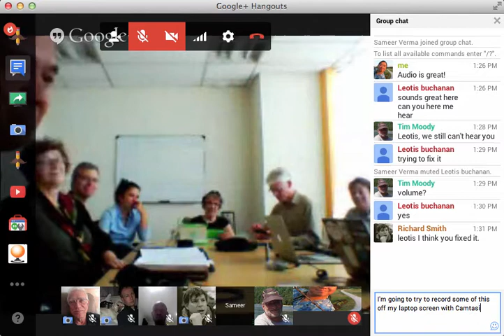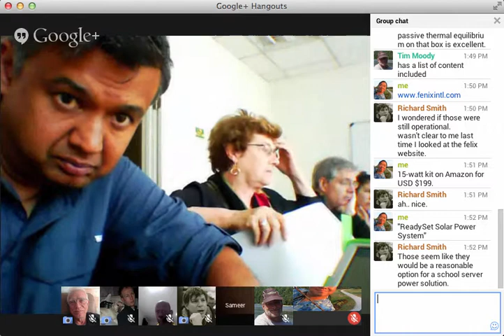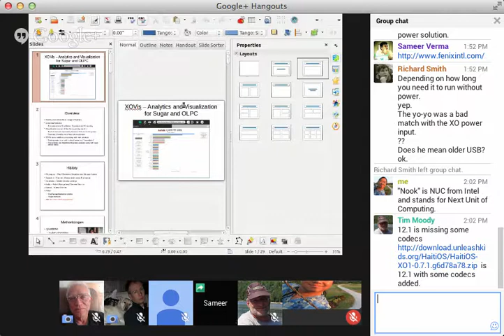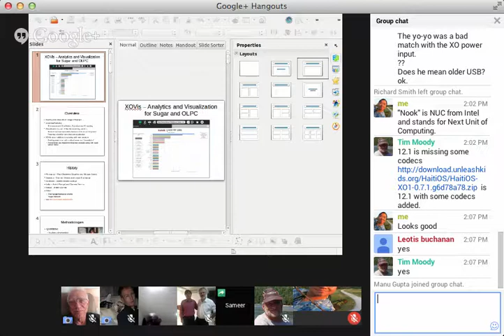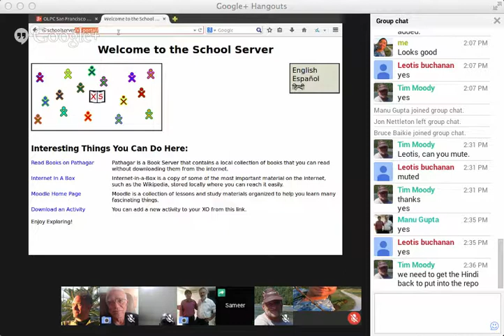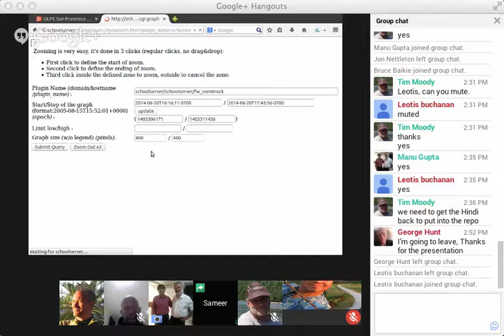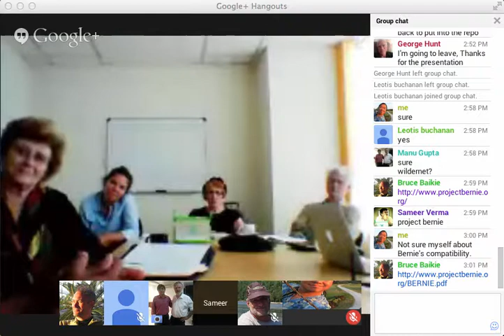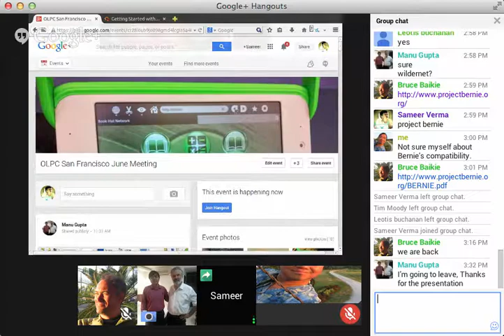One Laptop per Child San Francisco (OLPC-SF) June 21, 2014 Meeting at Inveneo and on Google Hangout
SEE INDEX BELOW.

OLPC San Francisco has an invitation from Bruce Baikie to meet at the offices of Inveneo this month. Inveneo is at 5th and Mission in San Francisco.

The agenda is to look at solar-powered and offline services across many different projects. These include RACHEL, Pathagar, XSCE, XOVis, etc.

Video starts with Bruce Baikie on RACHEL-Pi, ReadySet Solar Power System

3m44s - Jump cut in video to check sound. Lost a minute.

31m5s - Sameer Verma on "XOVis" server-based tools to visualize usage of XO laptops
51m05s - Replay of slides

58m09s - Sameer demos the user interface of the School Server XSCE

1h30m - Sound intermittent for two minutes

olpcsf hangout 21June2014.mp4